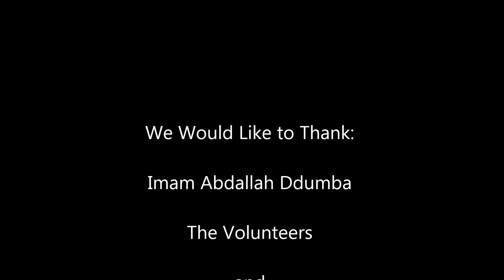YUSUF MOSQUE | Benefiting the Society Using God-given Talents - Abdallah Ddumba - Yusuf Mosque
Saturday Lecture Series on March 28th 2015